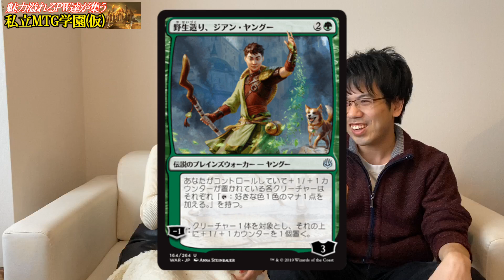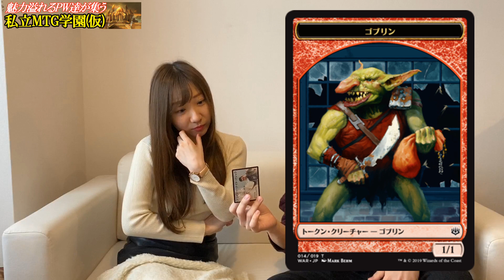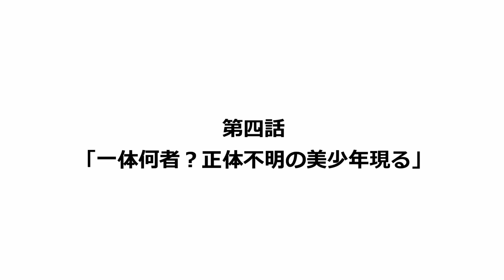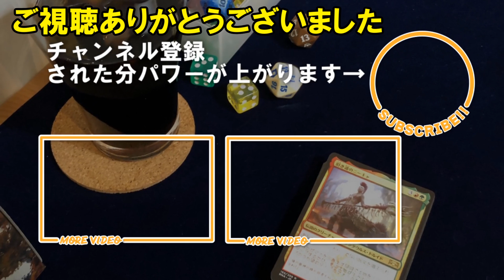【MTG】こんな生徒は嫌だ!?もしマジックが恋愛ゲームだったら【開封大好き】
※ゲーム画面風のテキストフレームの素材をお借りしました
サイト｜空想曲線